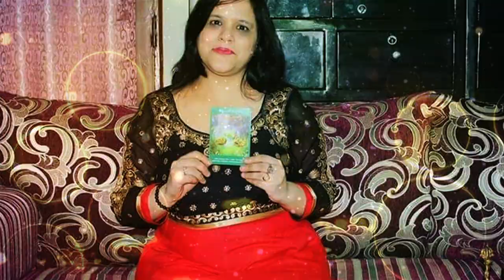Law of attraction.easy ways to attract prosperity in life By Monica Agarwal